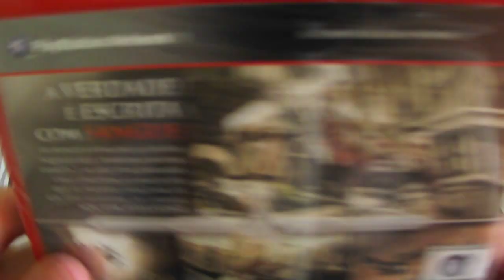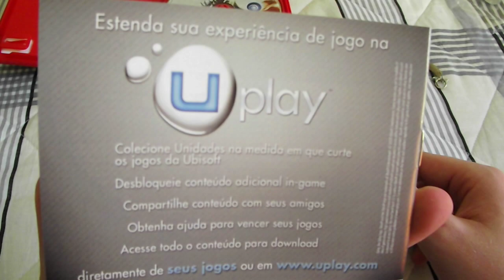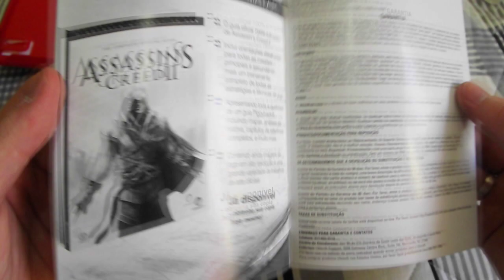Unboxing Assassin's Creed 2 [PS3] PT-BR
Informações adicionais/úteis
Data de Lançamento: 17/11/2009
Gênero: Ação / Aventura
Publicadora: Ubisoft
Desenvolvedora: Ubisoft Montreal
Plataformas: PS3 / X360 / PC - (AC2: Bloodlines para PSP e AC2: Discovery para iPhone, BlackBerry e Nintendo DS)
Modo Online? Não

Inscrevam-se
Skype: conradolusa
PSN ID: Concks

unboxing assassin's creed II assassins 2 de do para ps3 playstation 3 ptbr pt br pt-br